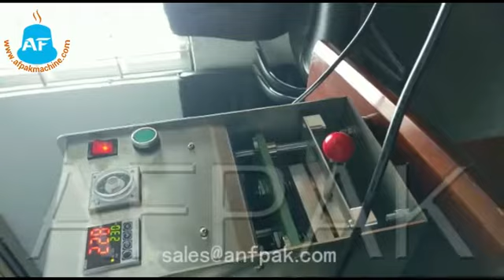Small Scale Dolce Gusto Sealing Machine